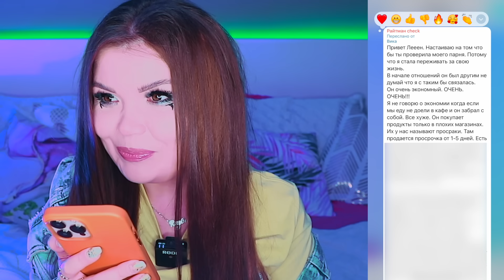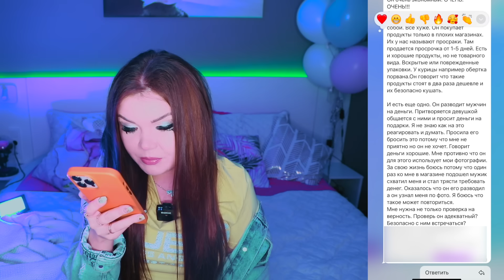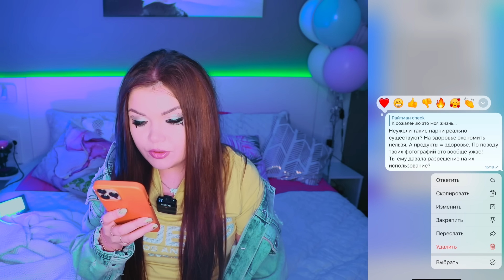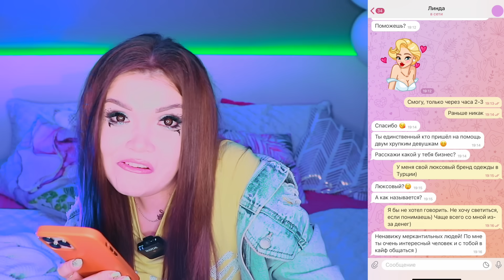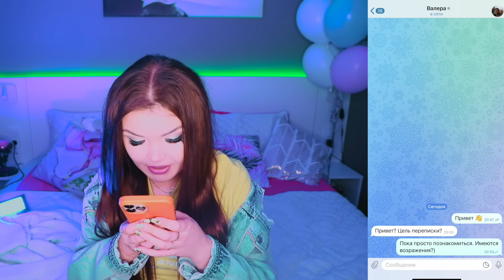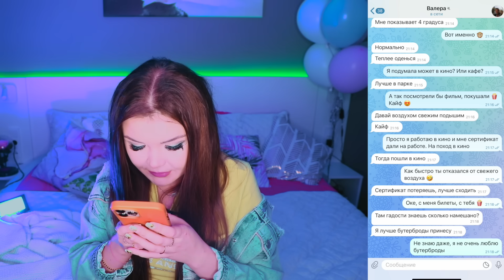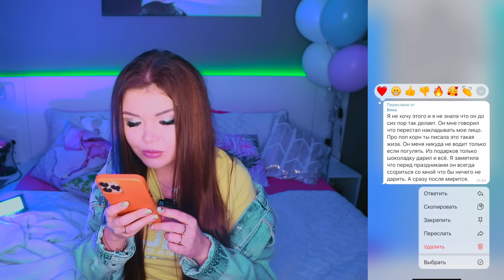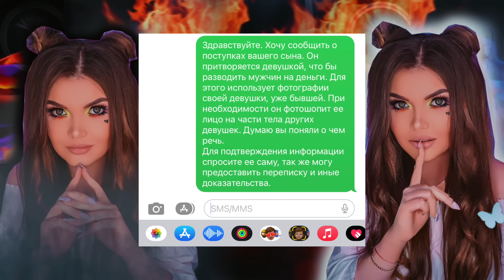ПРОВЕРКА НА ВЕРНОСТЬ! ПРИТВОРЯЕТСЯ ДЕВУШКОЙ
erid: LjN8KBWp1